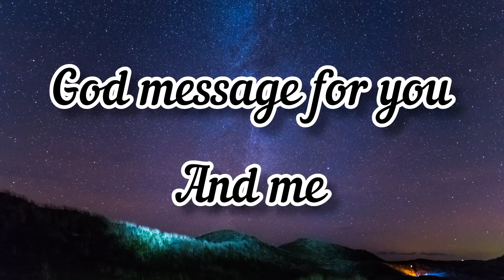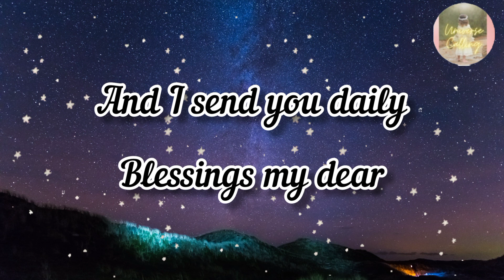god message for you and me | Heavenly message | god says I decided your place ever and forever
You'll find these terms message in this video and channel